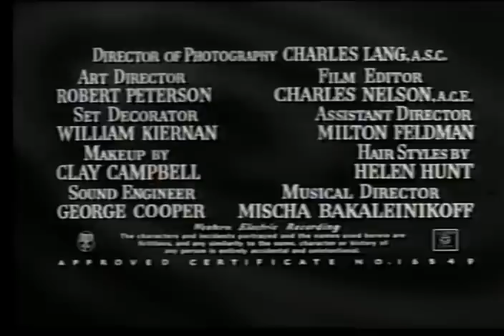Os corruptos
Gravado da sessão Classe A, da Globo, com dublagem BKS
(The Big Heat, 1953)
Um detetive investiga a morte por suicídio de um sargento de polícia. Durante as investigações, uma garota dizendo ter evidências do caso é encontrada morte. A partir daí, as coisas apertam e o trabalho de Dave Bannion ficará cada vez mais complicado e perigoso.